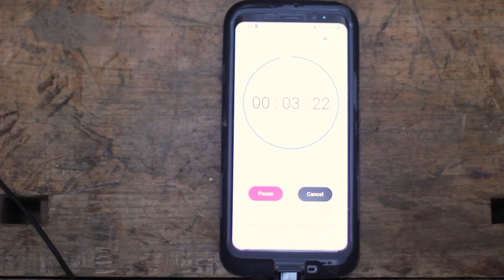Satisfying Woodshop Sounds - ASMR woodworking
Hand tools, power tools, sanding, and carving just to name a few. Here are some satisfying woodshop sounds from my latest project build. This is a full project build from start to finish, no talking or music, just incredibly satisfying woodshop sounds (the video isn't too bad either). I hope you enjoy.

Saburrtooth starter set
Contour sanders
The best wood mallet
Empire 6” combo square
Howard Leight earmuffs
Titebond glue
Stanley Tape measure
Olfa utility knife
EDC pocket knife

// CAMERA GEAR

Beauty shot lens
Standard Lens
Rode Videomic go
Remote controller

Web |  ZumkellerWoodshop.com